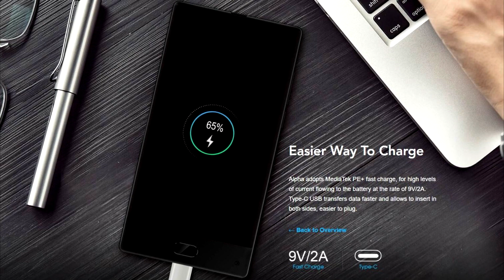Sem bordas por R$519 reais? Maze Alpha!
Conheça esse aparelho da Maze que promete ser o aparelho sem bordas mais barato do mercado, possui ótimas especificações, vale a pena conferir.

Link para compra por R$ 580,00 Use Cupom MAZE4G

Corre que tem One Plus 5 pelo preço mais baixo da net com o cupom AFFOPL5 apenas 30 unidades à partir das 2am !

Lançamento Umidigi C Note 2 4GB 64GB, Só R$ 415,00!

Vernee Mars Pro 6GB 64GB! link pra comprar abaixo, cupom VMPGB para adicionar no carrinho e ficar por $179

Bluboo S1, concorrente do Doogee Mix é Maze alpha por apenas R$520 + Capa, película e brindes, preço imperdivel!

LeEco 2 X520 Cinza em super promoção só R$ 387 com Snapdragon 652:

Sorteio Xiaomi Mi Mi6

Sorteio de um ONE PLUS 5!

Quer ganhar um moto z2? É só participar do sorteio no link abaixo!

Sorteio de 100 Vernee Mars Pro e 1000 cupons de desconto no valor de $40.

Veja também o preview do Vernee Mars Pro, um grande concorrente do Maze Alpha.